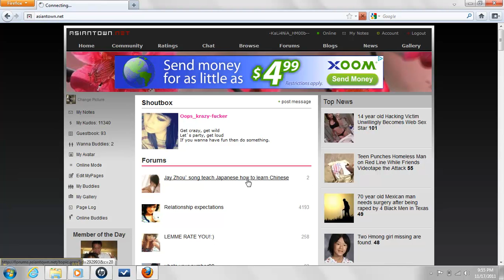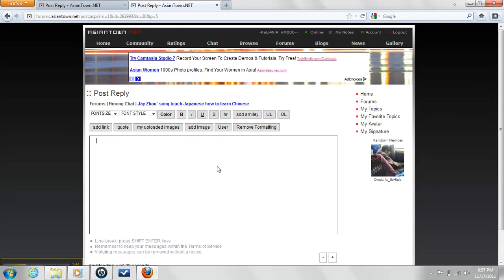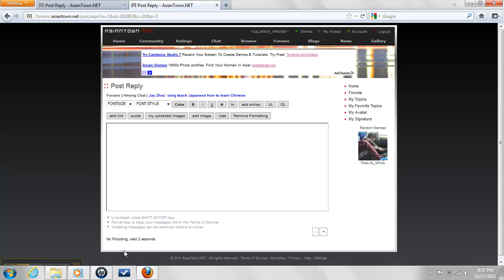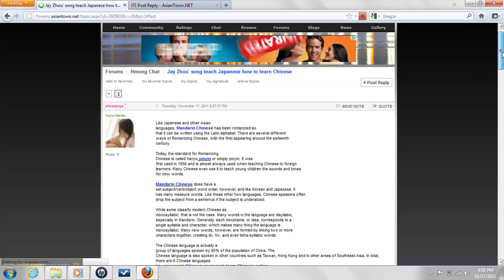How 2 speed post on Atown.net thread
tired of waiting 25 sec to flood.. now you wont have to wait  long no more..Stop lag..

Have fun =]